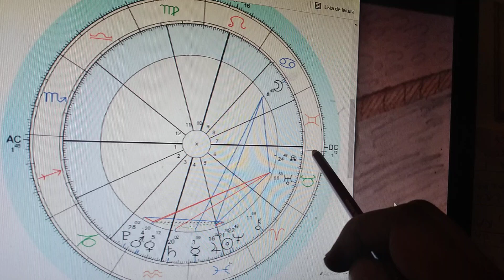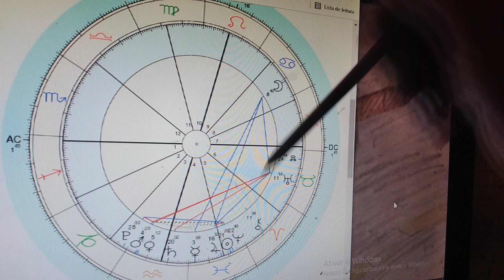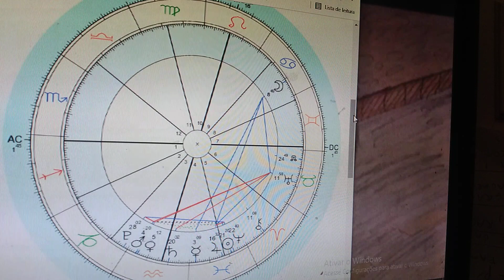Touro 🐃💫 Abril 2022 - 🍀🍀🍀Colheita de muita prosperidade!💸⭐ o Universo te recompensa as boas ações!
Consultas, mapa astral, mapa vocacional, sinastria amorosa e aulas pelo whatz